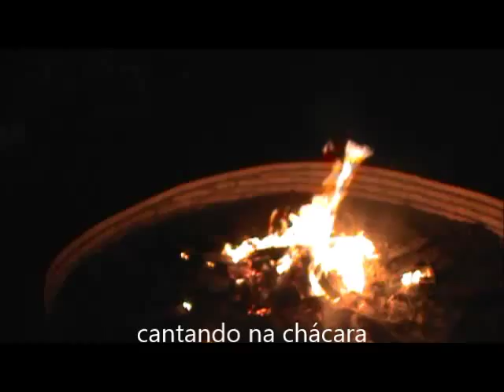ELAINE CANTANDO FOGUEIRA2 MPG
Um dia na chácara: violão, fogueira, família e amigos.